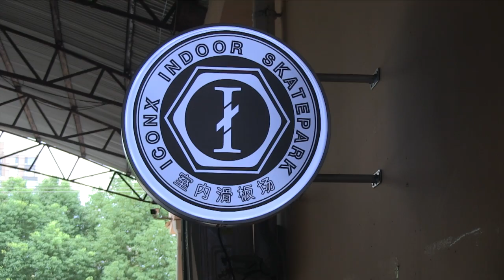REVIEW: Vans Pro Skate China Tour 2016 [Daily Grind Skateboard Magazine] [데일리그라인드 스케이트보드 매거진]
Starring: Daan Van Der Linden, Chima Ferguson, Kyle Walker, Elijah Berle

Filmed by Hoon Lee (@ihooon), Wonseok Lee (@sluggg)

Edited by Hoon Lee (@ihooon)

Supported by Vans Korea (@vans_korea)